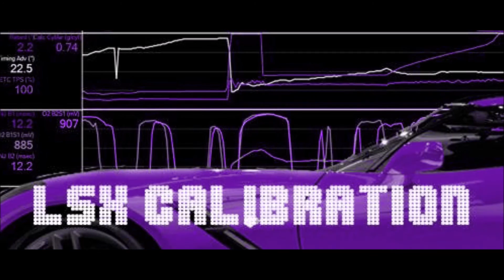Reprogrammation Mustang GT Drift Speed Shop Compresseur Whipple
Reprogrammation Mustang GT de Speed Shop (Houdan,78) championnat France de Drift.
Compresseur Whipple